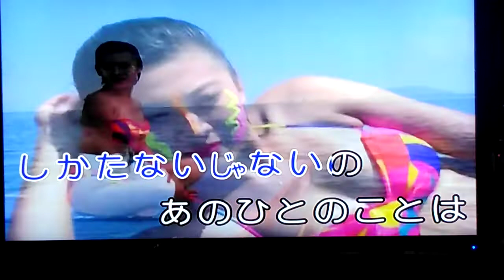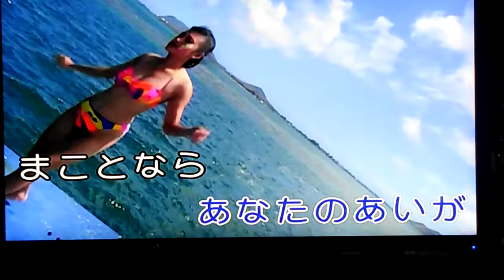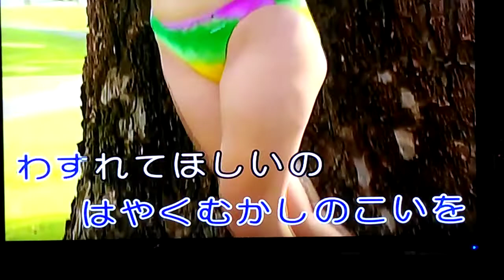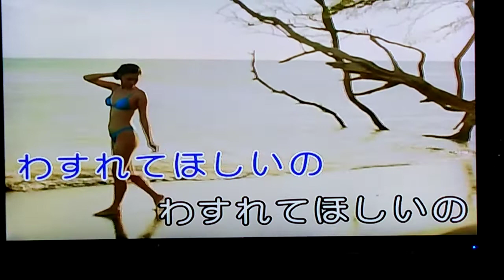知りたくないの國:過去的春夢.再興翻唱。